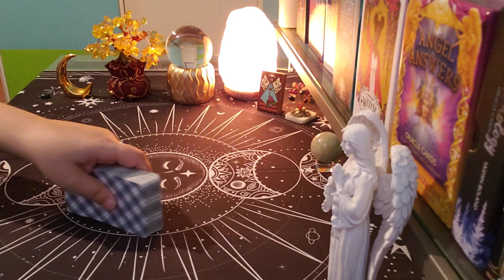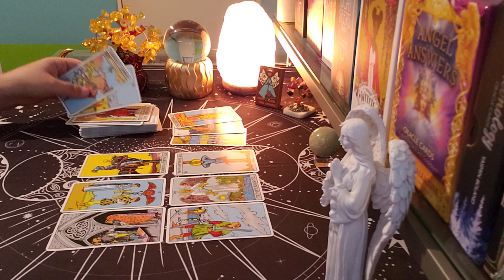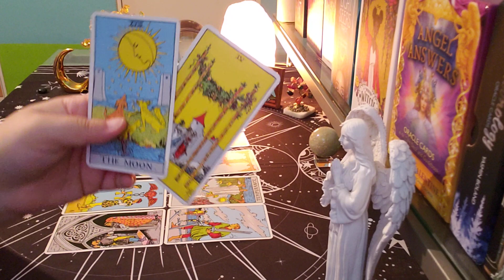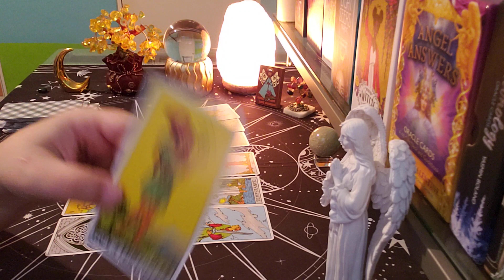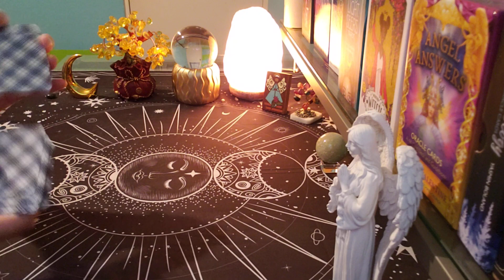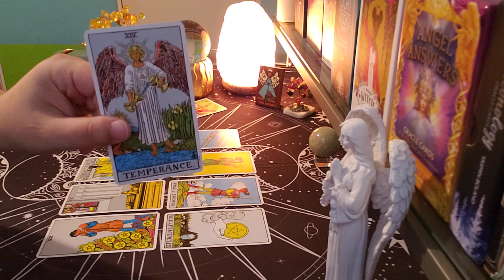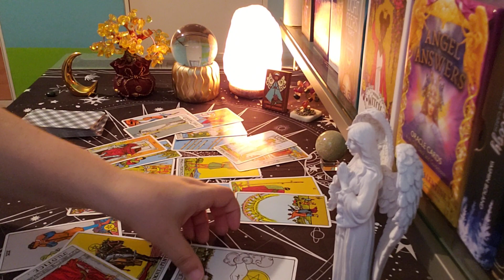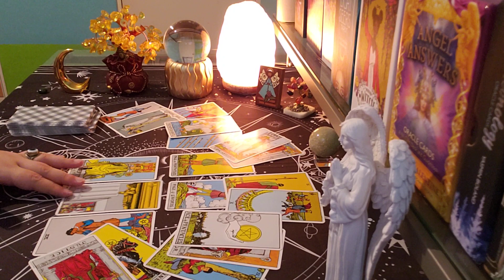AQUARIUS ♒ The Truth About Them...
aquarius tarot
aquarius love